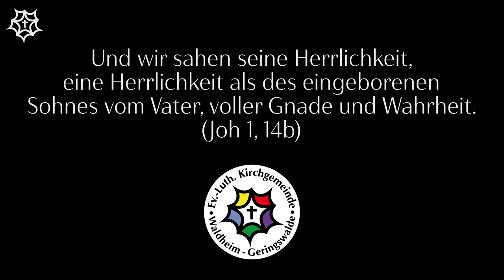EG 54 | Hört der Engel helle Lieder | Harfe/Alphorn: Stefan Weyh | Neujahr, 01.01.2021 #34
Gottes Segen wünschen wir allen Zuschauern unseres längsten Kirchenkonzertes der Welt. Heute zum 34. Mal.
EG - Hört der Engel helle Lieder
Alphorn/Harfe: Stefan Weyh
Drehort: Ev.-Luth. St.-Nikolai-Kirche Grünlichtenberg

Liedtext:

1. Hört, der Engel helle Lieder klingen das weite Feld entlang,
und die Berge hallen wider von des Himmels Lobgesang:

2. Hirten, warum wird gesungen? Sagt mir doch eures Jubels Grund!
Welch ein Sieg ward denn errungen, den uns die Chöre machen kund?

3. Sie verkünden uns mit Schalle, dass der Erlöser nun erschien,
dankbar singen sie heut alle an diesem Fest und grüßen ihn.